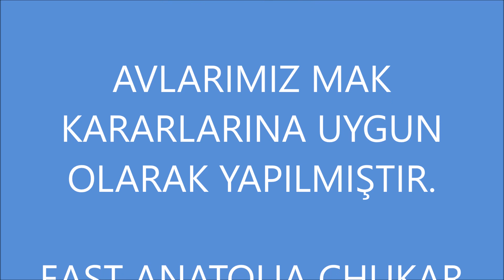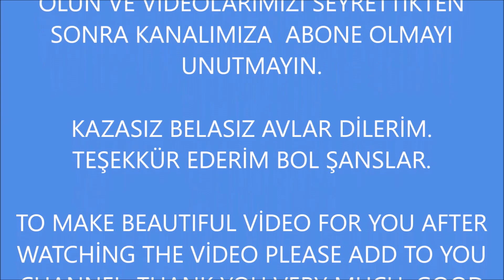ALPASLAN ARANMAZ DOĞU ANADOLU KEKLİK AVLARI ( EAST ANATOLIA CHUKAR HUNTİNG ) -72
FRANCHI AFFINITY İLE KEKLİK AVI
FRANCHI AFFINITY HUNTING RIFLE WITH PARTRIDGE HUNT                                                          DOĞU ANADOLU KEKLİK AVLARIMIZ MAK KARARLARINA UYGUN OLARAK YAPILMIŞTIR. EAST ANATOLIA CHUKAR HUNTİNG Партридж охоты  CAZA DE PERDİZ  CHASSE PERDRIX  REBHUHN JAGD فيلم وثائقي عن طائر الحجل

TAHTALI GÜVERCİN AVLARI-1 (PİGEON HUNT TAUBEN JAGD CHASSE AU PİGEON CAZA DE PALOMAS ОХОТА НА ГОЛУБЕЙ مطاردة الحمامة )

TAVŞAN AVI VİDEOLARI ( HARE HUNTİNG CHASSE RABBIT RABBIT HUNTİNG CAZA DE CONEJOS Охота на кроликов أرنبة)

ÜVEYİK AVLARI-8 (TURTLEDOVE HUNTİNG TURTELTAUBE JAGD TOURTERELLE CHASSE CAZA DE LA TÓRTOLA горлица ОХОТА قمرية طائر )

BILDIRCIN AVLARIMIZ MAK KARARLARINA UYGUN OLARAK YAPILMIŞTIR. QUAIL HUNTİNG WACHTEL JADG CAZA DE CODORNIZ CAILLE CHASSE  QUAIL ОХОТА السمان مطاردة